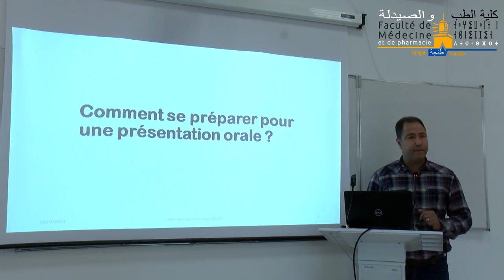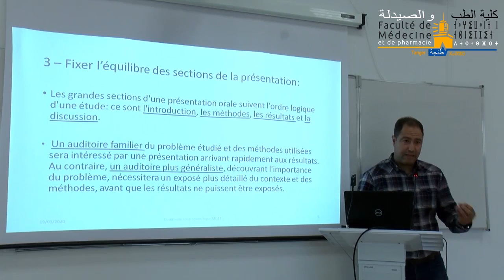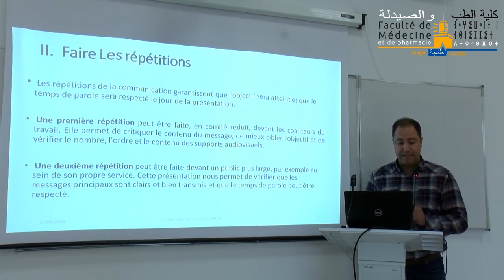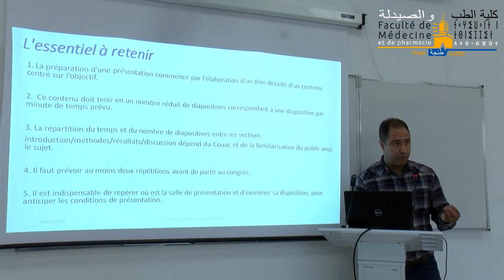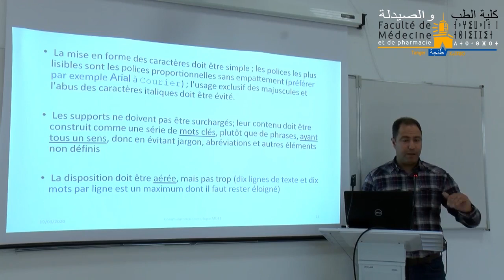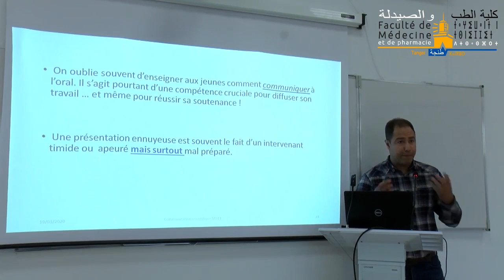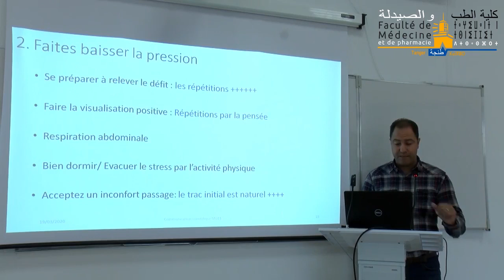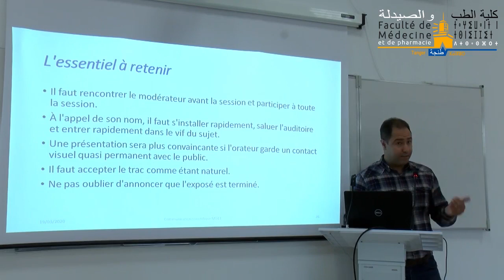Communication scientifique orale